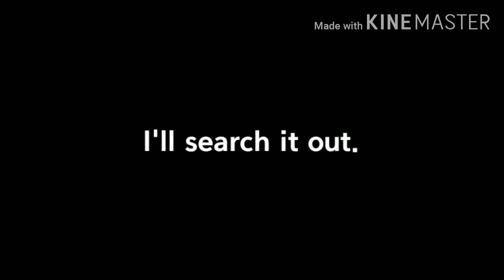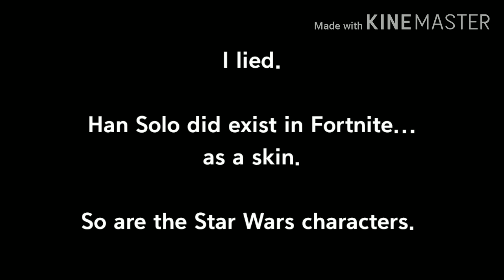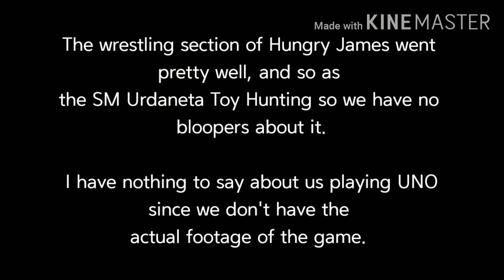911 On Crack: Vlog #3 Bloopers + BTS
The official bloopers and behind the scenes video of my third vlog!

Also my first crack video!

Okay YouTube, let the Hungry James begin!!!